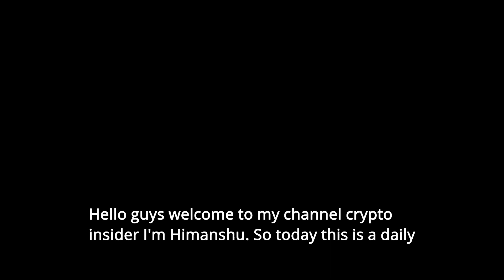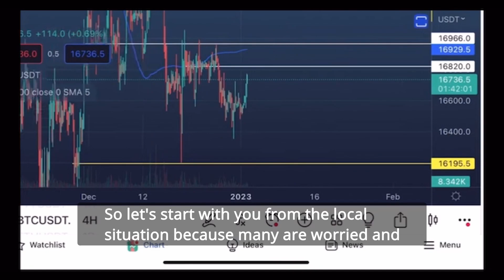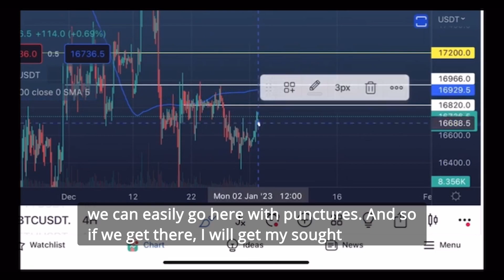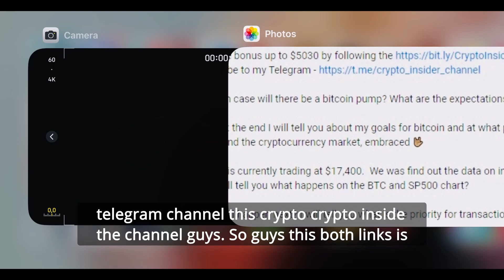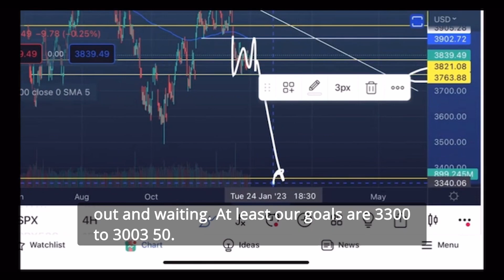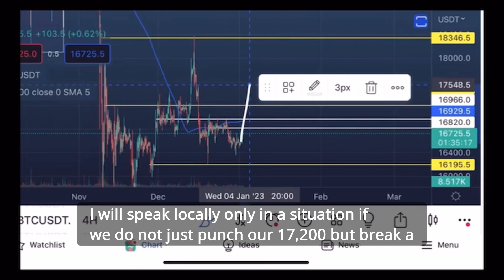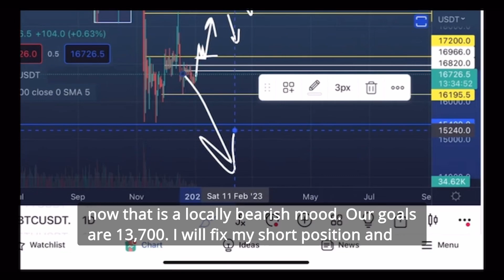Bitcoin is growing! 😱 Going into longs ⁉️ | Bitcoin day trading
▶️ Take the +7% deposite bonus by following (code: insider2023)

What will happen with 99% probability? Where to get Ethereum shorts? And how will bitcoin behave in 2023? This and much more in my new video - predictions for 2023 😆
Guys, I will also give comments on Ethereum, so go in to watch a new review of bitcoin, Ethereum and the cryptocurrency market, embraced 🤟🏽

Breaking into the new year 2023 with a new bitcoin reviewer). We all know that 2022 was, to put it mildly, a difficult year for bitcoin)) By the end of 2022, the value of BTC fell by more than 60% and was at the level of $ 16,500 in December.

What will change or has already changed in 2023? What is happening on the BTC and ETH chart now? I will tell you what is the priority for transactions with the team, where will we get positions? And also, possible scenarios for BTC, so that you understand where you can open positions.

Bitcoin day trading